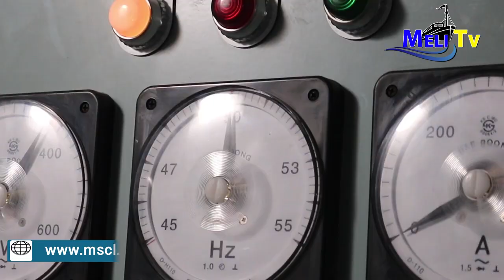JARIBIO LA KWANZA MV.VICTORIA MITAMBO YA KUFUA UMEME LAFANYIKA..